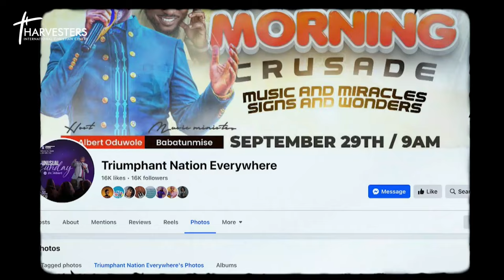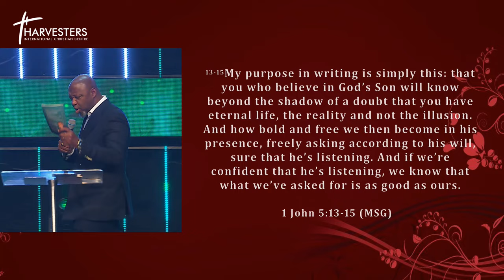The Almighty Formula To Marry Right (Sermon Only) || Rev'd Femi Oduwole || 13th October 2024